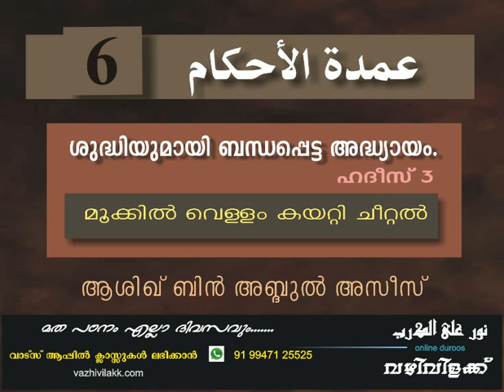عمدة الأحكام - الدرس - 6 Ashiq bin Abdul Azeez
عن أبي هريرة أن رسول الله صلى الله عليه وسلم قال : إذا توضأ أحدكم فليجعل في أنفه ماء ، ثم لينـتـثر ، ومن استجمر فليوتر ، وإذا استيقظ أحدكم من نومه فليغسل يده قبل أن يدخلها في الإناء ثلاثا ، فإن أحدكم لا يدري أين باتت يده .
وفي لفظ لمسلم : فليستنشق بمنخريه من الماء .
وفي لفظ : من توضأ فليستنشق .